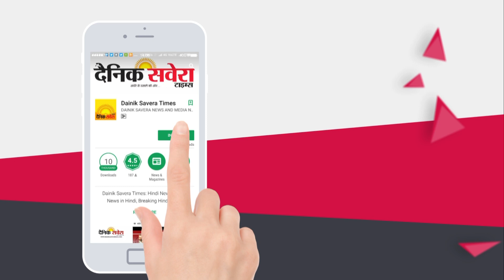Exclusive : Sangrur में Flood Victim Farmers को मिलने पहुंचे CM Captain